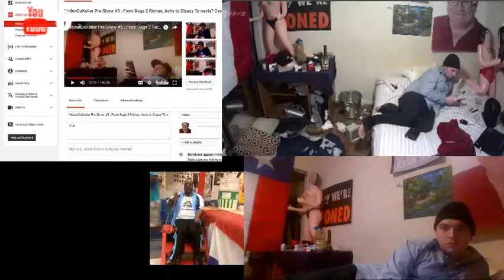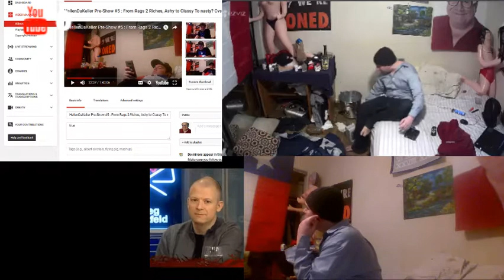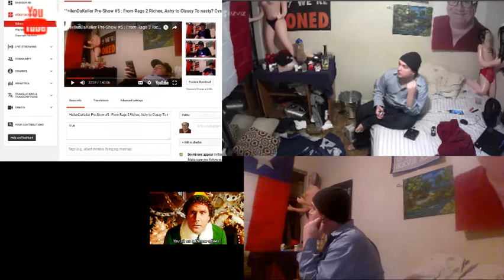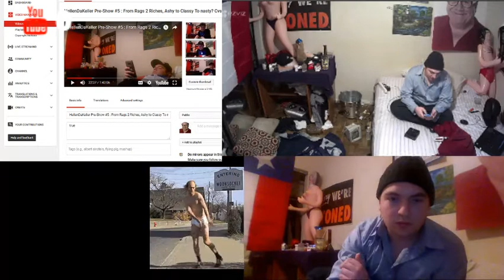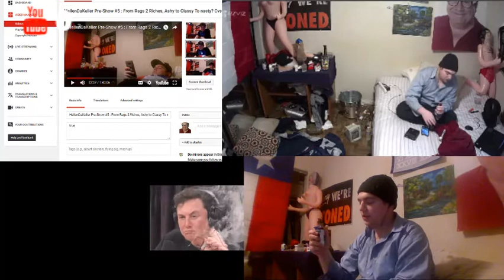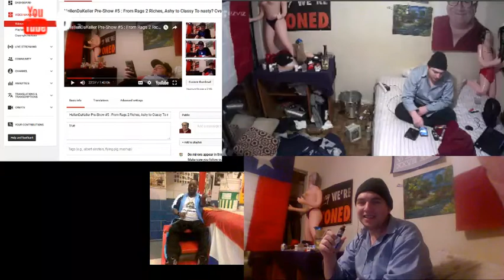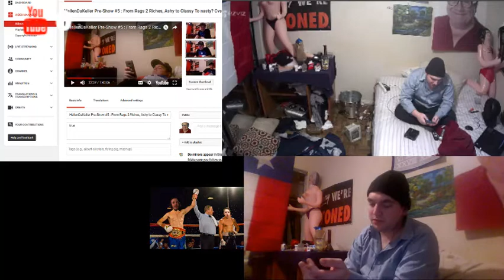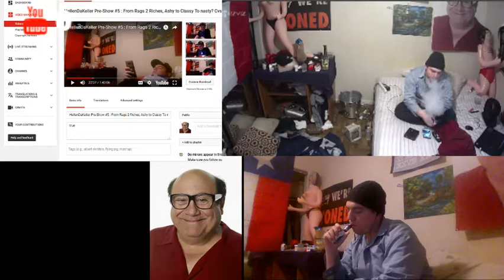kenny random freakout with kitty ryan #1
Poor Kenny has a hard time learning to wait his turn to speak. Hell ensues

and thumbs up if you enjoy the content.

Times To Tune :
Mondays/Thursdays/Saturdays 8pm pst-9pm pst Kellers Vision for the Future
4:20 pm pst.for smoke dance

Alt youtube : HellenDaKellers Vision